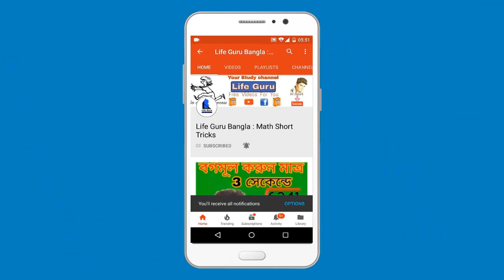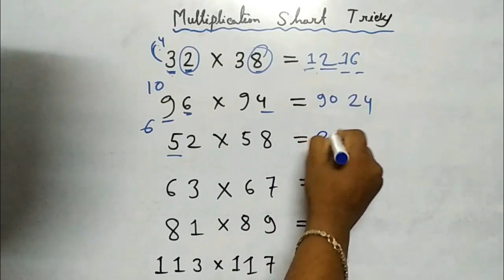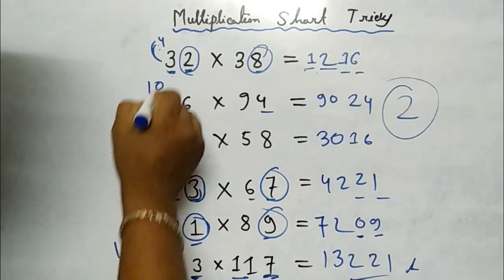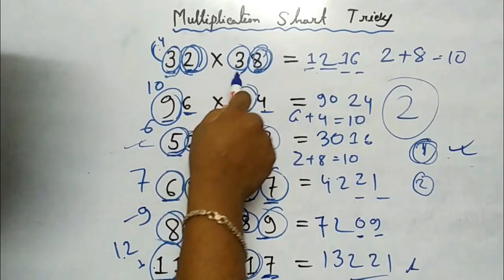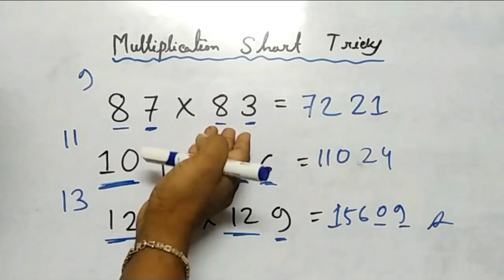Multiplication short tricks in bangla